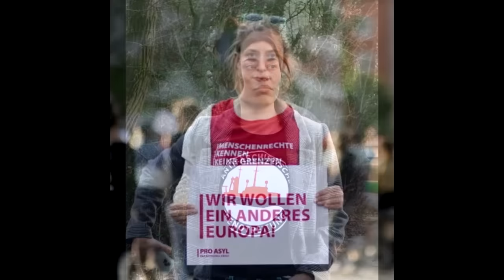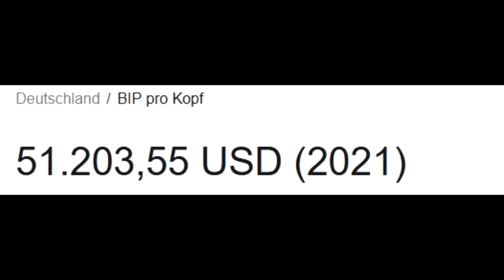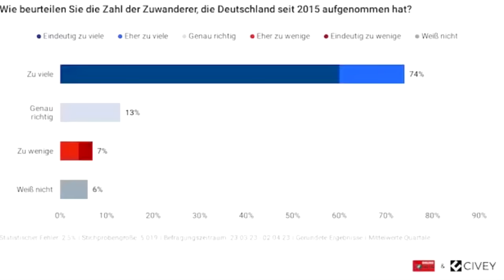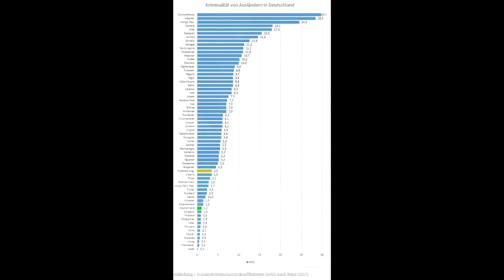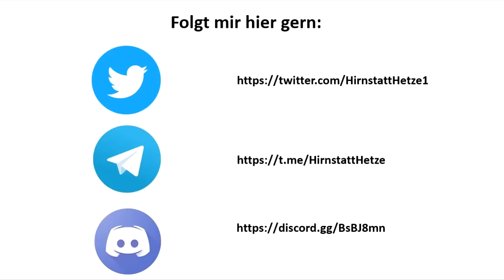Hart aber (Un)Fair: Sofort ALLE Asylbewerber aufnehmen oder über Zeit?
In dem heutigen Beitrag schauen wir uns die Hart aber Fair Sendung vom ARD mit Louis Klamroth vom 15.8 mit dem Titel "Neue Härte: Kommt die Wende in der Asylpolitik?" Auch wenn die Antwort darauf klar ist, lohnt sich ein Kommentar trotzdem.